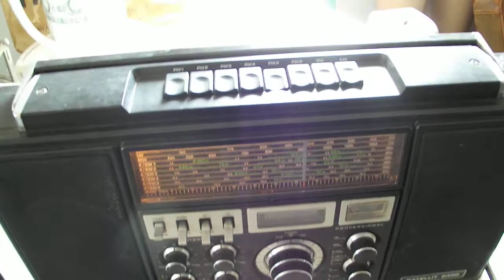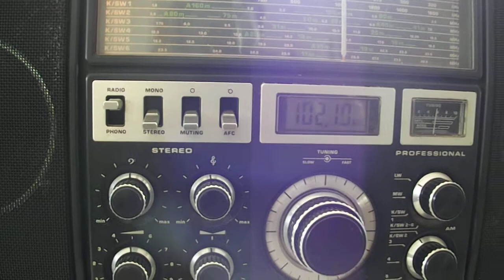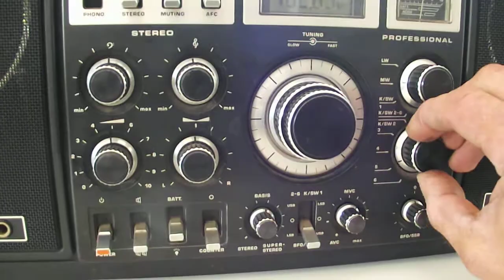ancien radio transistor stereo High Tech Grundig Satellit 2400 Professional world récepteur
ancien radio transistor stéréo High-Tech Grundig Satellit 2400 Professional world récepteur

époque vintage
Couleur : BRUN MÉTALLISÉ

vintage transistor radio stereo High-Tech Professional Grundig Satellit 2400 world receiver
vintage time
Colour: BROWN METALLIC